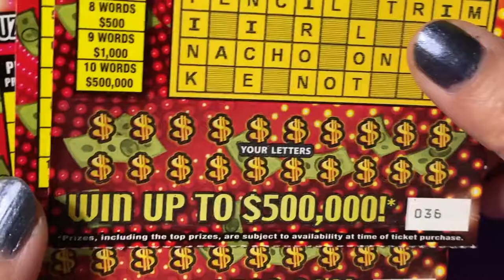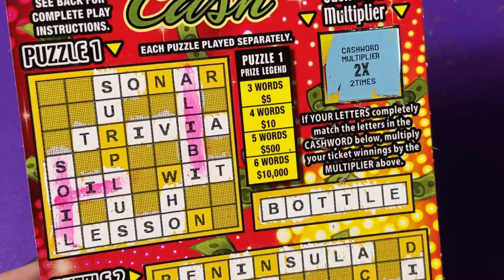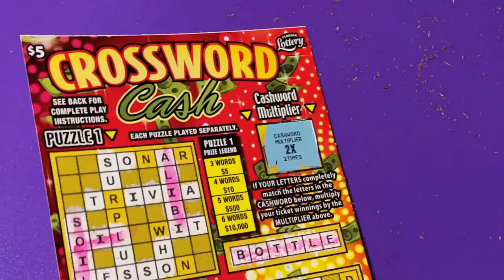CROSSWORD CASH TICKETS! (Reveal only)